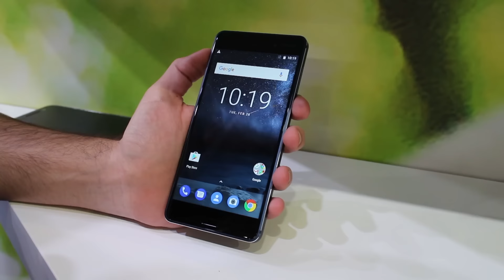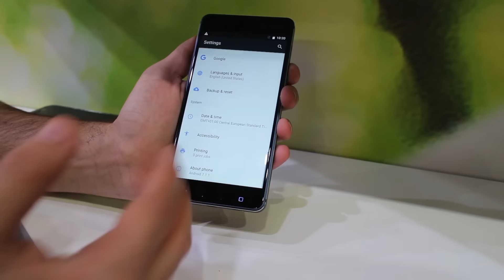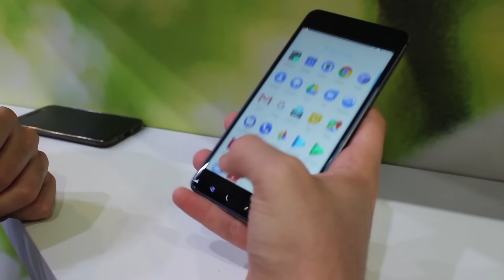סקירה ראשונה - Nokia 6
הצצה ראשונה למכשיר ה-Nokia 6 החדש של חברת HMD Global הפינית